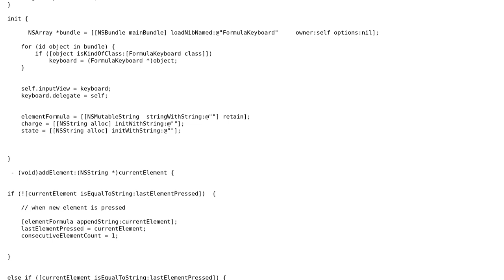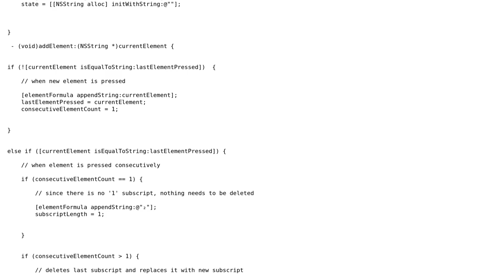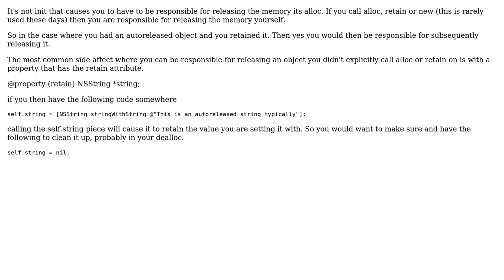Code Review: Am I managing my memory correctly?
With thanks & praise to God, and with thanks to the many people who have made this project possible! You are responsible for your own actions.